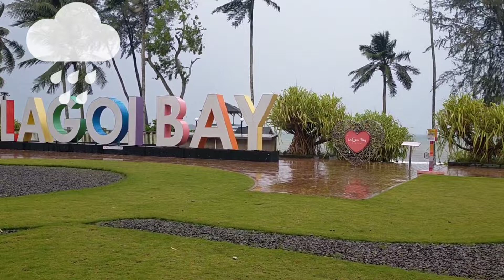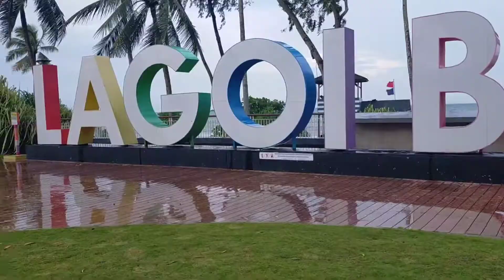LAGOY BAY BINTAN | Ngevlog pakai hp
LAGOY BAY BINTAN

Sebuah kawasan yang disebut-sebut sebagai ‘Jantung Pulau Bintan’. berhadapan langsung dengan Laut China Selatan, merupakan wilayah administratif di desa Sebong Lagoi, Kecamatan Teluk Sebong, Bintan, Kepulauan Riau

terima kasih ..